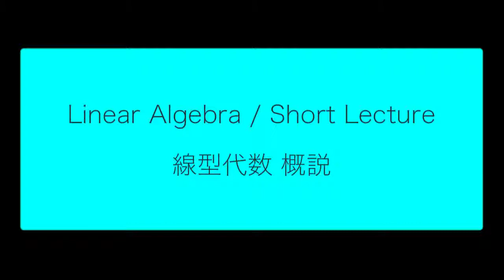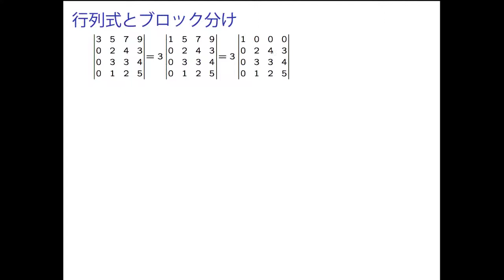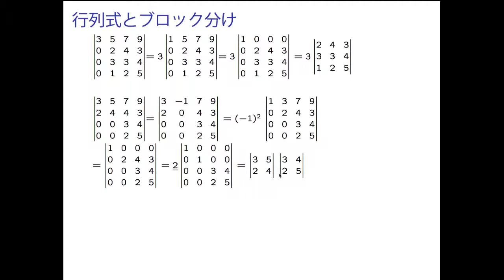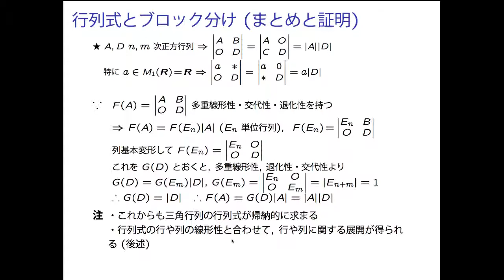LA1 4 03 DetProp 04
線形代数I解説 行列式の性質#04